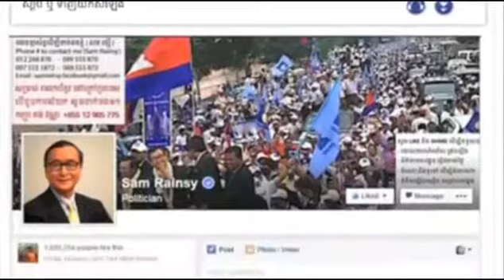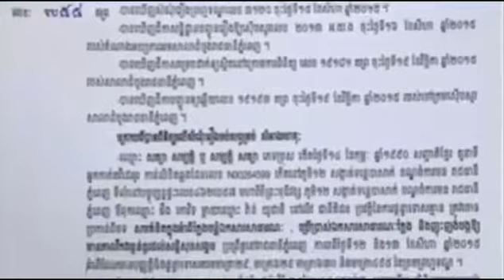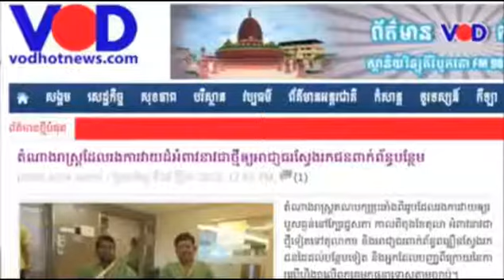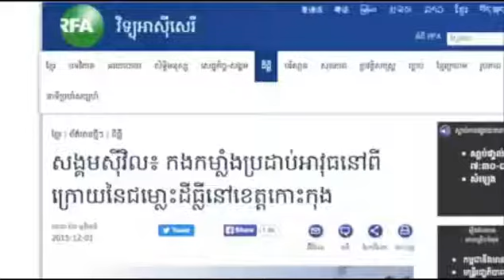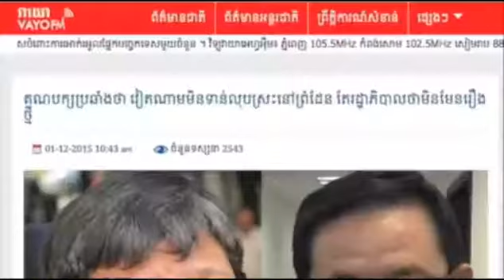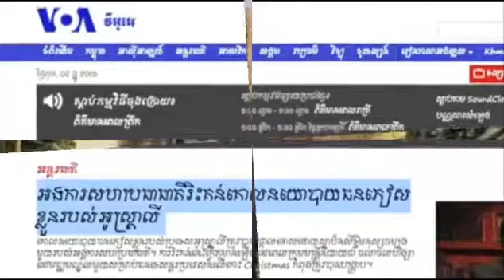CNRP Daily news 2 Dec 2015 | Khmer hot news | Today news | world news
CTN News,
cambodia news,
cnrp tv,

Hot News,
Daily News,

Cambodia/Khmer Videos